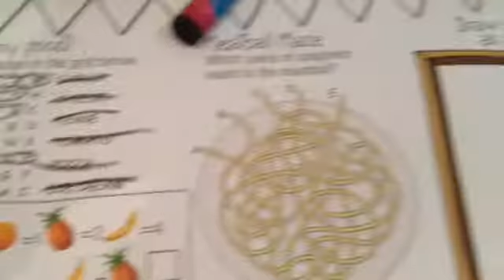VLOG: SCHOOL DISCO 2016 !!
HI!!  HOPE YOU ENJOYED THIS VIDEO GIVE IT A BIG THUMBS UP  SUBSCRIBE ITS FREE AND YOU WILL KNOW EVERY TIME I UPLOAD AND SUBSCRIBE TO MY MAIN CHANNEL AT FLORAL GRACIE XX BYE XX